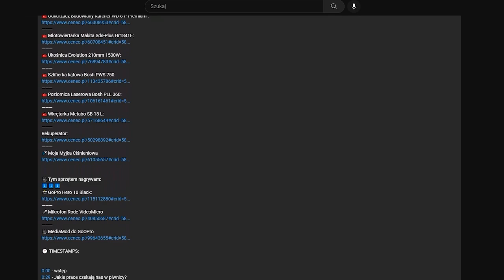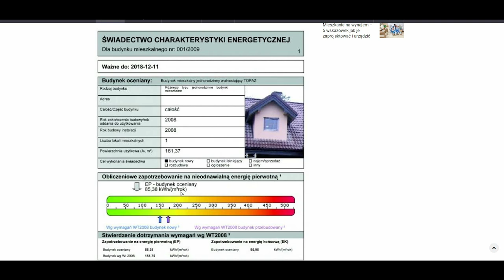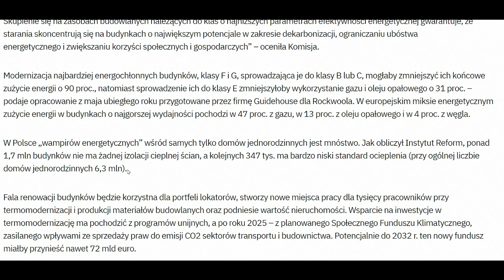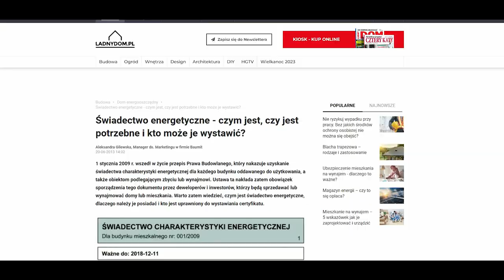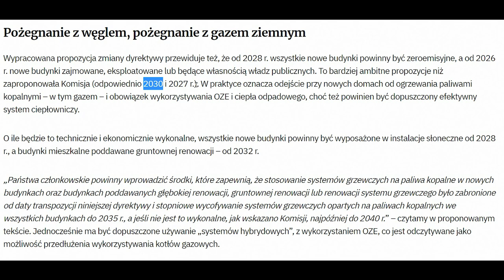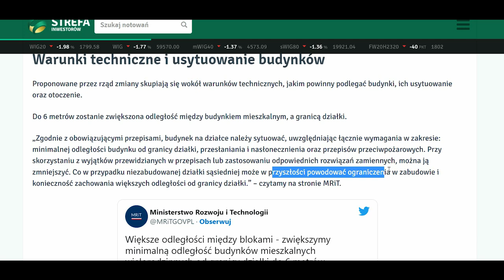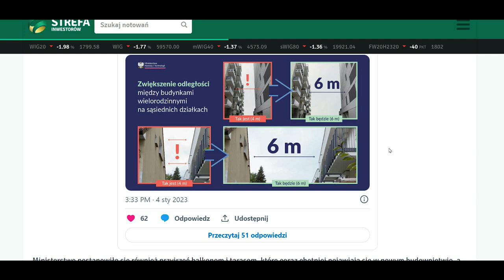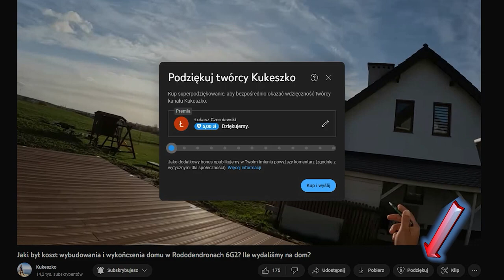Budujesz dom? O to jak nowe przepisy wpłyną na koszty budowy domu! SKAZANI NA PC I PV od 2028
🟢 Współpraca

Narzędzia, z których korzystam i które bardzo polecam!

🕑 TIMESTAMPS:
00:00 - Wstęp
0:45 - Dlaczego powstały przepisy dotyczące budynków mieszkalnych
1:38 - Budynki w Polsce zostaną podzielone na klasy energetyczne
2:17 - Jak wyglądają świadectwa energetyki budynków?
2:49 - Jak wyglądają nowe świadectwa energetyczne budynków?
4:22  -W jaki sposób rząd będzie walczył z ociepleniem klimatu?
5:20 - Na co wpłyną nowe dyrektywy unijne w sprawie termomodernizacji budynków?
6:52 - Klasa energetyczna budynków
7:57 - Jak wygląda ogłoszenie sprzedaży domu w UE
8:39 - Na co wpłyną klasy energetyczne budynków?
9:00 - Czy zakażą grzania domu gazem?
9:42 - 60 milionów pomp ciepła zostanie zainstalowanych do 2030 roku
10:38 - Przepisy dotyczące budowy domów wielorodzinnych
11:50 - Na co wpłyną przepisy odnośnie budowy bloków wielorodzinnych?
13:13 - Co oznaczają nowe przepisy dotyczące budowy domu?
14:05 - Czy zabronią korzystania z gazu do ogrzewania domu?
15:18 - Podsumowanie i zakończenie